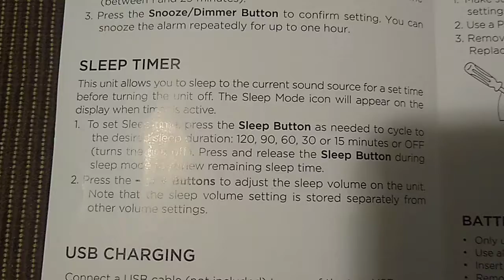⏰📱📚Manual- IHome-Bluetooth Alarm Clock w/USB Charging-Model IBT235-Sleep Timer